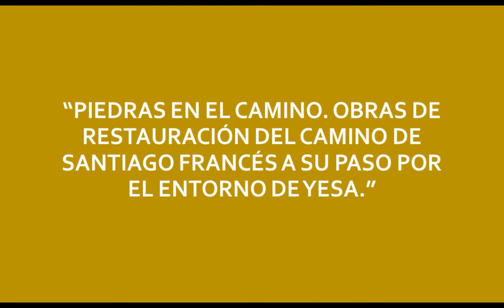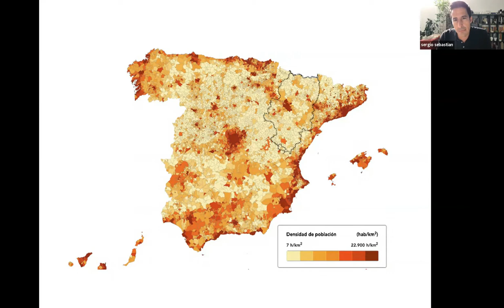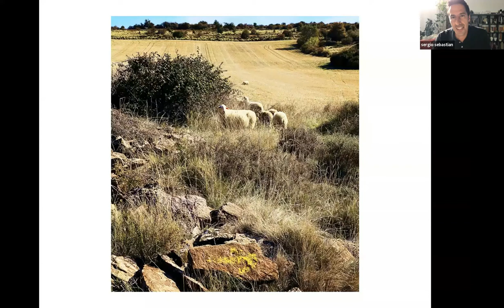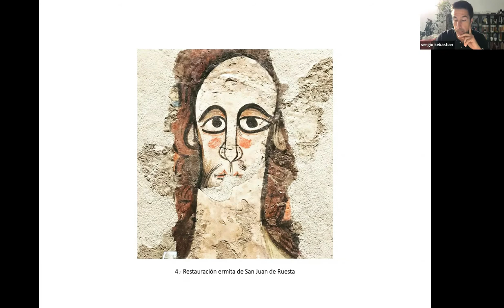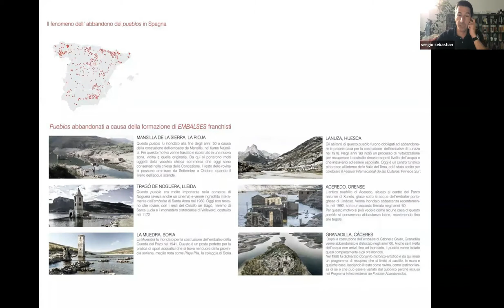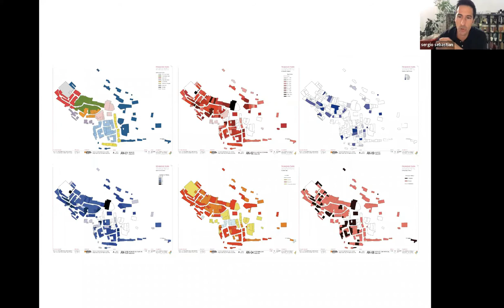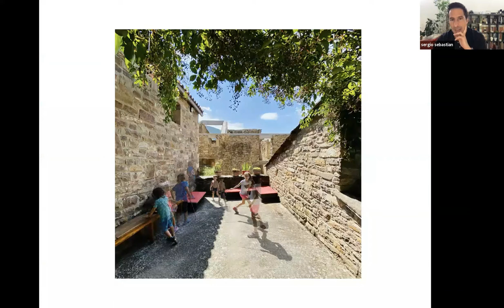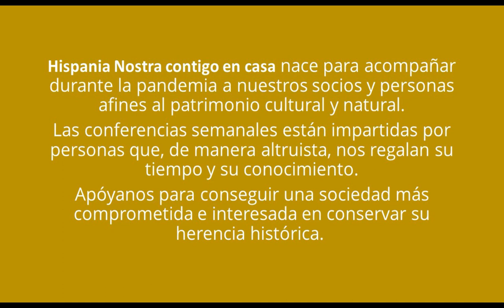Piedras en el Camino. Obras del Camino de Santiago a su paso por Yesa | Hispania Nostra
La construcción del embalse de Yesa en 1960 supuso el abandono de varios núcleos importantes del norte de Aragón como fueron Ruesta, Tiermas y Escó.

Desde el año 2017 la Confederación Hidrográfica del Ebro, junto con el Gobierno de Aragón, los ayuntamientos de diversos municipios afectados, y la CGT han emprendido una importante labor común de recuperación del Camino de Santiago a su paso por esta zona, así como la restauración de diversos bienes patrimoniales dispersos, como son las ermitas de San Jacobo y San Juan de Ruesta, San Juan de Sigués o San Pedro de Artieda, y el estudio y las obras de consolidación de diversas casas en el núcleo de Ruesta.

Todo ello está adquiriendo una relevancia estratégica y significativa en lo que puede ser un modelo en la lucha contra la despoblación de una zona que ve en el Camino de Santiago su pasado pero también su futuro sustento vital.

CONFERENCIANTE

Sergio Sebastián Franco_ SEBASTIÁN ARQUITECTOS, socio 2589.

Arquitecto y Doctor Arquitecto por la ETSAM. Profesor Contratado Doctor de Proyectos Arquitectónicos de la Universidad de Zaragoza y profesor invitado en diversas universidades como Ferrara, Milán, Turín o Catania.

Sus obras de arquitectura, paisaje y rehabilitación han sido reconocidas con numerosos premios nacionales e internacionales como Hispania Nostra, Medalla de Oro Premio DOMUS Restauro e Conservazione, Piranessi Prix de Roma, Global Architecture&Design Awards Premios García Mercadal, Trofeo Ricardo Magdalena, Rethinking the future, Archi-Europe, Arquitectura con EÑE, Arquia Próxima, … y recogidas en diversos certámenes como la Biennale di Architettura di Venezia, la Bienal de Arquitectura Española, la Bienal Europea de Paisaje o la Triennale di Milano.